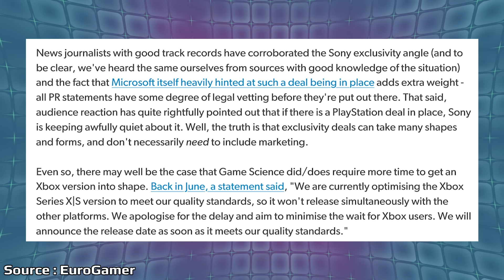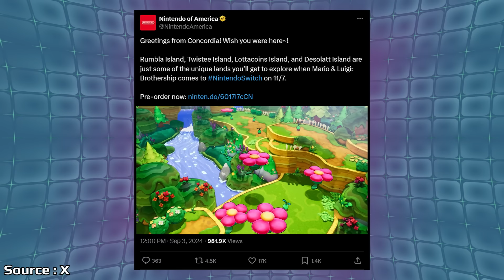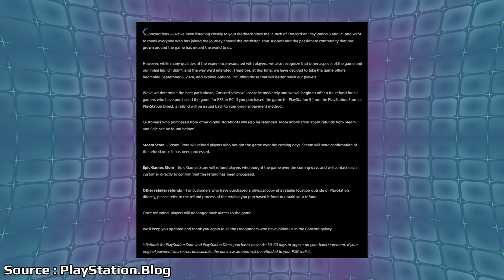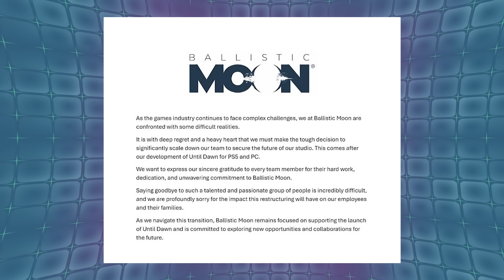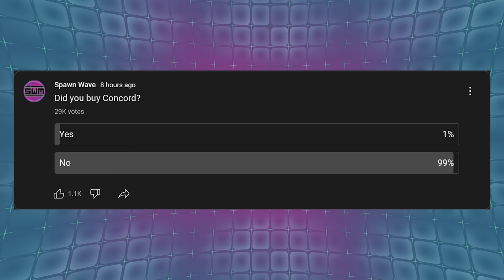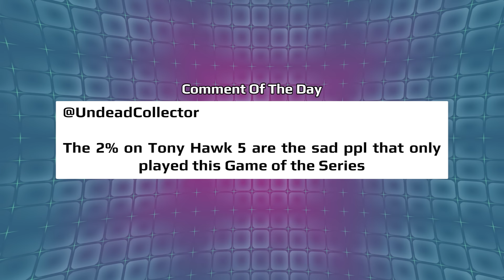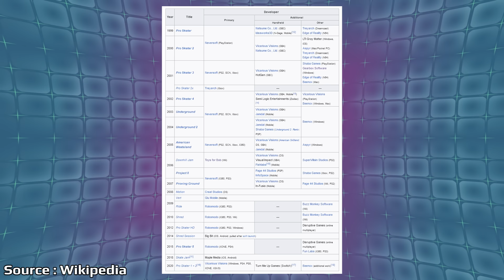Sony SHUTS DOWN Concord Shocking The Internet & Actual Good News Drops For Xbox | News Wave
After only two weeks Sony just made a shocking move pulling Concord from store shelves and even refunding customers. Capcom appears to have figured out their Xbox issues meaning their collections are starting to head to the platform.

Time Stamps:

00:00 - Start

00:55 - Xbox Game Pass Games For September

2:14 - Eurogamer Corroborates Sony Black Myth Wukong Exclusive Deal

3:29 - New Trailer For Mario & Luigi Brothership

4:24 - Sony Is Shutting Down Concord And Refunding All Buyers

12:11 - Capcom Works Out Issues With Xbox

14:49 - Until Dawn Remake Developer Announces Layoffs

17:18 - Poll

18:10 - Comment Of The Day